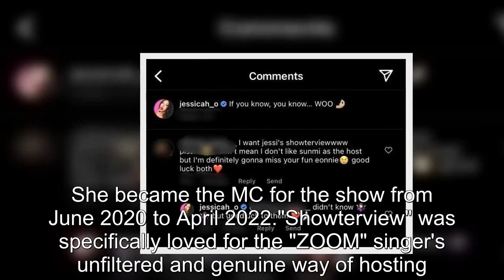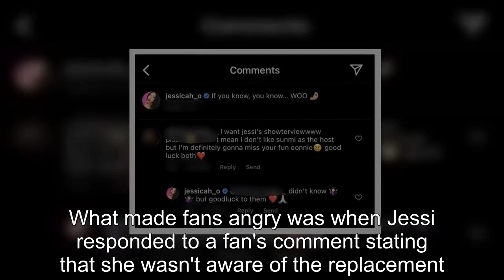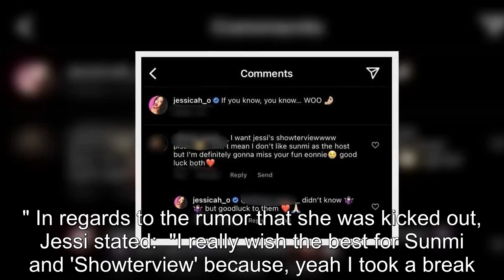Jessi 'Kicked Out' of Showterview Idol Addresses Rumors About Program, Sunmi